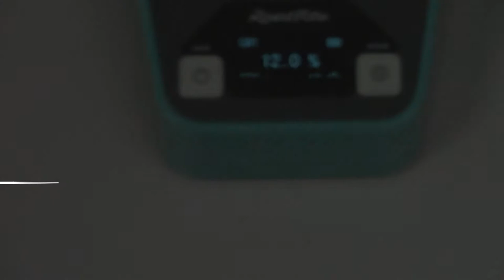Coffee Density & Moisture Meter RM-800 | Roastrite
Whether you're storing, selling, or roasting coffee, you need to know the moisture of your beans, and Roastrite's RM-800 Density & Moisture Meter can measure green bean, roasted beans, parchment coffee, or cherry, displaying not only moisture value, but also density and bean temperature, making it very useful for many users.